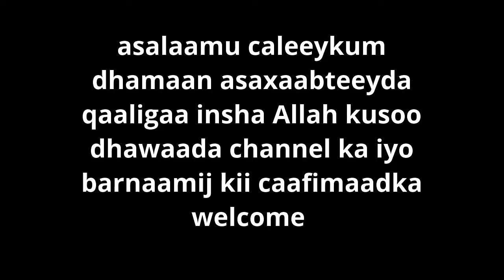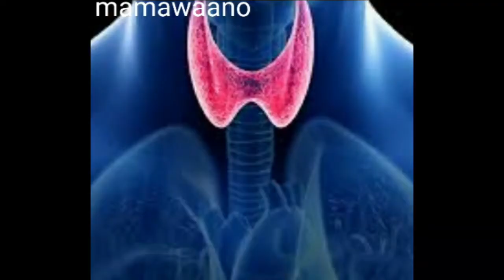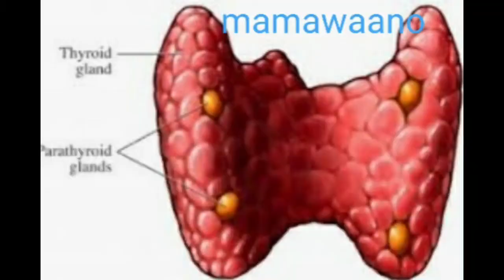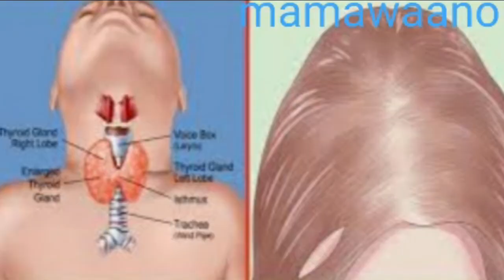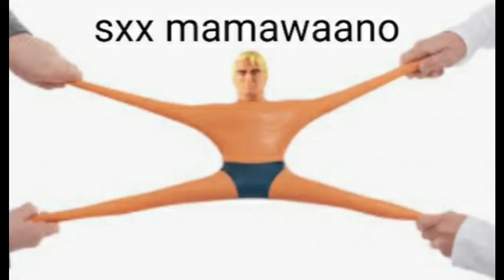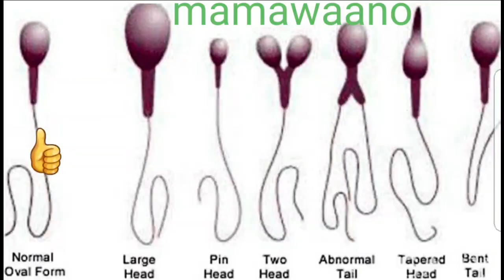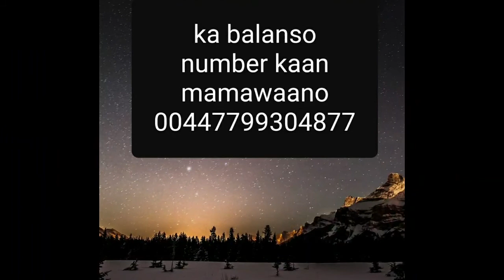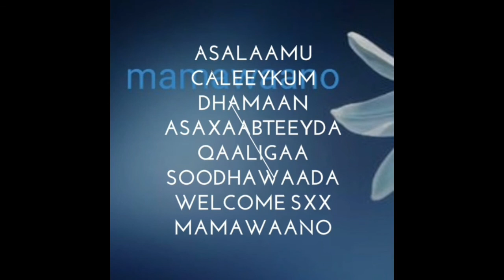Dadka qaar ma ogaan karaan cilada thyroid ka saas aawgeed fadlan iska soo baar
Asalaamu caleeykum dhamaan asaxaabteeyda qaaligaa ee reer dabiib reer dadaal insha Allah ku soo dhawaada channel ka dabiib kaada iyo dadaal kaada welcome meelwalbe oo aad aduunka ka joogtiin waa idin sallaamay